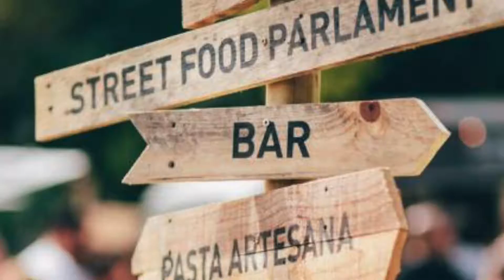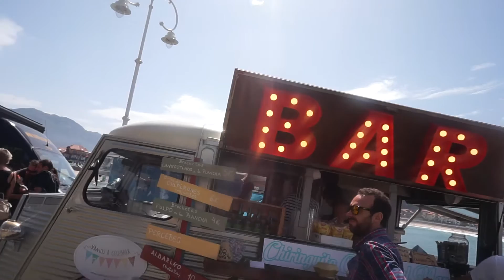FARTUKARTE 2015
The song used in the introduction and conclusion was found on iMovie : Silicone Madness - John Tate